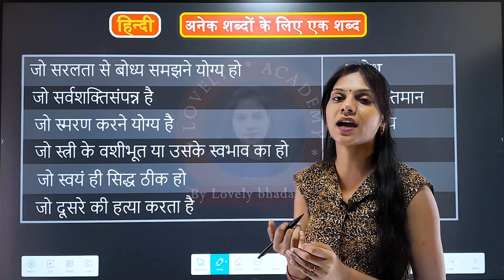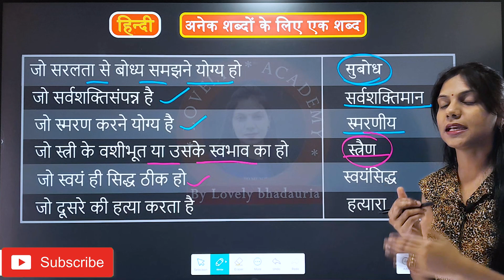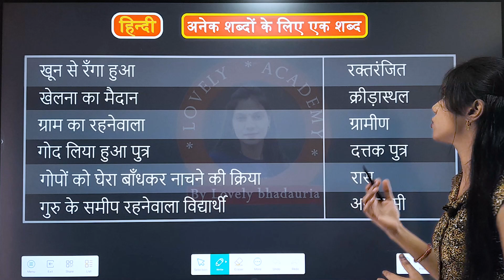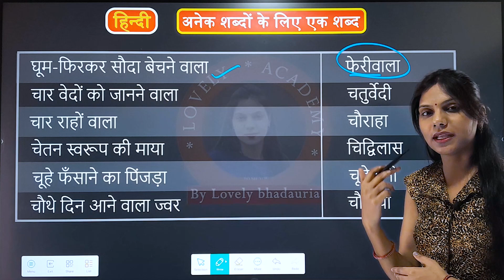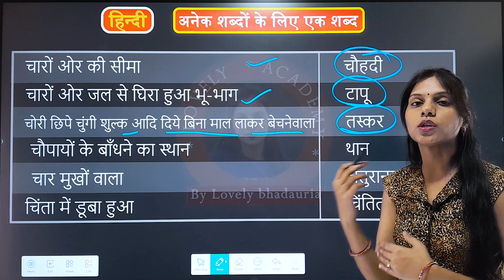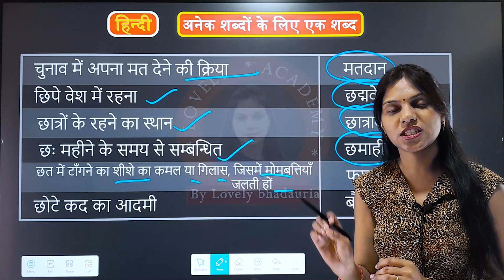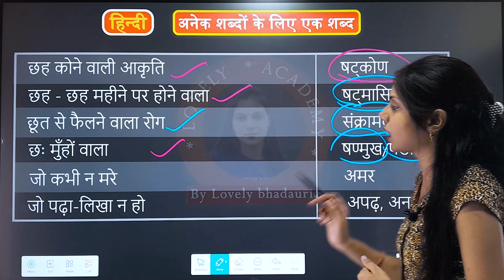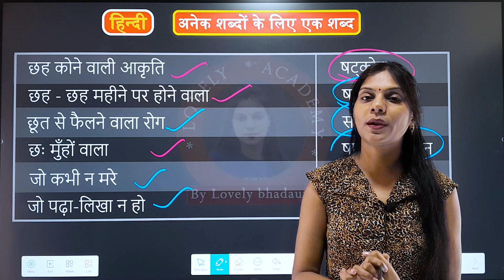UPSSSC PET/अनेक शब्दों के लिए एक शब्द /हिंदी/pet exam/pet aspirant/imp question/pet@LOVELYACADEMY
please subscrib

अनेक शब्दों के लिए एक शब्द 50,
अनेक शब्दों के लिए एक शब्द 100,
अनेक शब्दों के लिए एक शब्द by Lovely mam